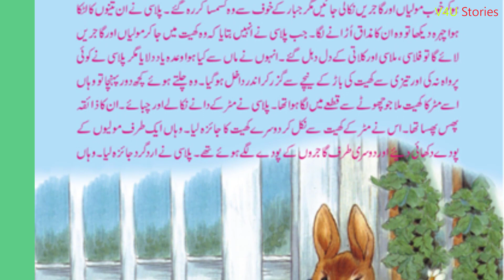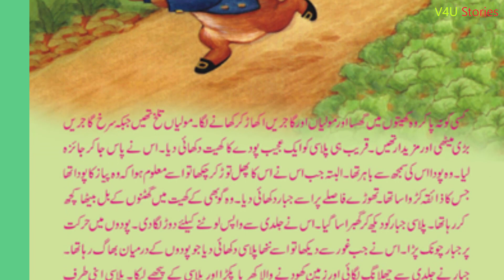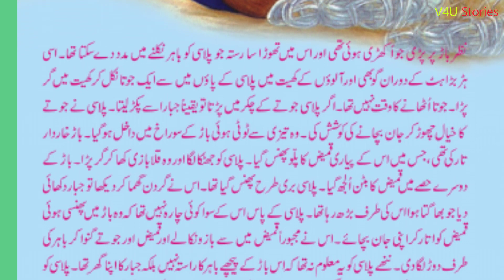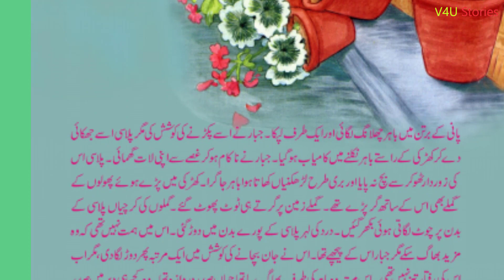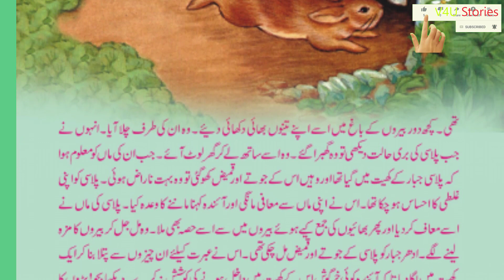Urdu Story, I Cartoon Stores Urdu Poems, The story of the rabbit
Urdu Story,  Cartoon Story, Urdu Trany, Urdu Poems,  Kids Cartoon,
The story of the rabbit,